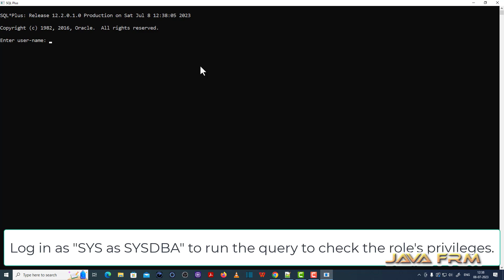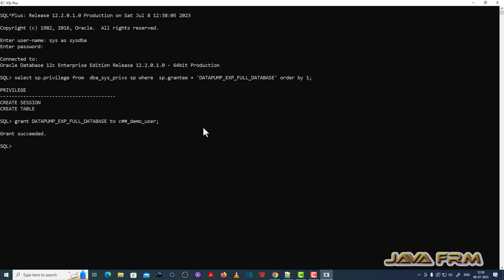What are the Privileges granted to DATAPUMP_EXP_FULL_DATABASE Role in Oracle Database 12c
DATAPUMP_EXP_FULL_DATABASE Provides privileges to export data from an Oracle database using Oracle
Data Pump.
Caution: This is a very powerful role because it provides a user access to
any data in any schema in the database. Use caution when granting this role
to users.

This predefined role, is automatically defined for Oracle
databases when you run the standard scripts (such as catalog.sql and catproc.sql)
that are part of database creation, and they are considered common roles. If you
install other options or products, then other predefined roles may be created.